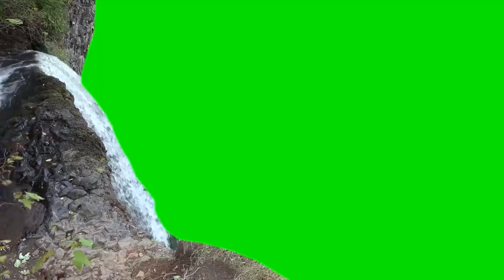Side Water fall little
We make virtual resources for free videos and television set you just have to follow me and give me a like the only requirement